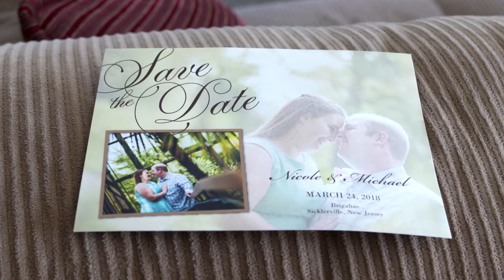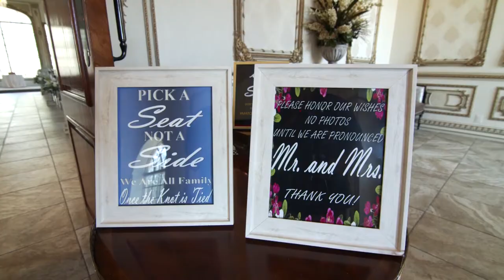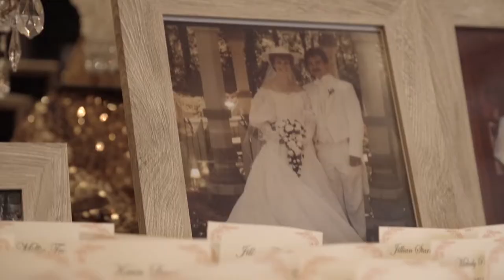Nicole and Michael's Wedding Day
Thanks to Matt Greenberg of Cornerstone Wedding Films for the great footage of our wedding on March 24, 2018 at Brigalias.